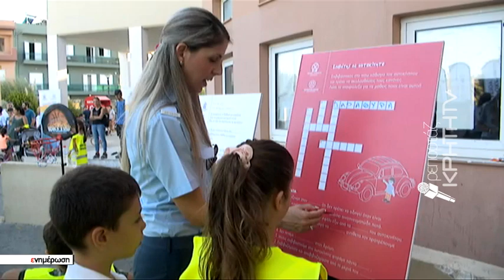Συνεχίζονται οι δράσεις από την τροχαία Ηρακλείου